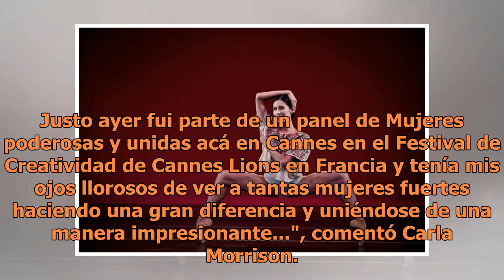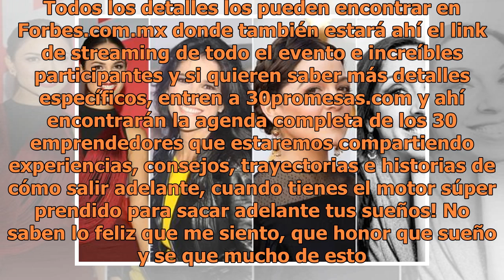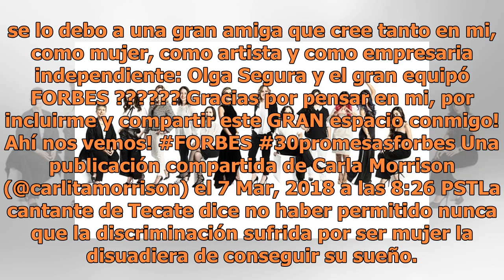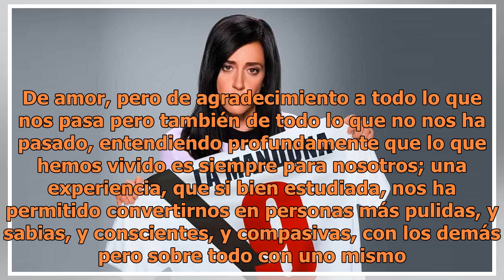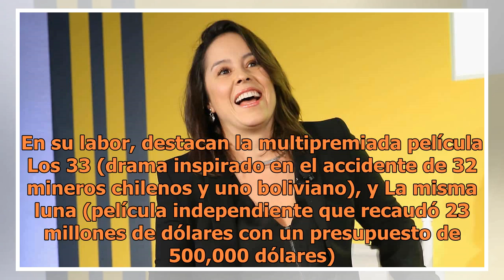Las 100 Mujeres Más Poderosas de México: Eiza, Carla, Natalia y más en la lista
En la lista de las 100 Mujeres Más Poderosas de México, destacan algunas artistas como Eiza González, Carla Morrison, Natalia Lafourcade, Martha Debayle y más (FOTO ESPECIAL)La revista Forbes presenta, en su edición de junio, el listado de un ejercicio que busca destacar el trabajo y las ideas de la...